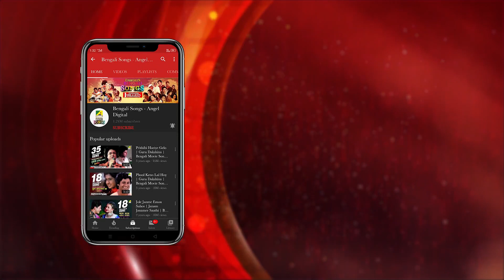Manush Tumi Pashan Hoye Gecho | Gaaer Chhele | Bengali Movie Song | Chumki Choudhury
Presenting the Bengali Movie Video Song “Manush Tumi Pashan Hoye Gecho : মানুষ তুমি পাষাণ হয়ে গেছো” বাংলা গান From Gaaer Chhele, Starring Bidip Lahiri, Chumki Choudhury, Ramaprasad Banik.

Song : Manush Tumi Pashan Hoye Gecho
গান : মানুষ তুমি পাষাণ হয়ে গেছো
Movie : Gaaer Chhele
Music Director : Bidip Bablu Ranjit
Lyricist : Nimai Chand Bhattacharya, Bablu Mukherjee
Mood : Sad
Theme : Life
Release : 2010
Director : Bidip Lahiri
Starcast : Bidip Lahiri, Chumki Choudhury, Ramaprasad Banik, Tapati Bhattacharya, Sunil Mukherjee, Bhola Tamang, Sreetama Das, Dhiru Banerjee, Mou Saha, Dola Sen, Nilanjan Mukherjee